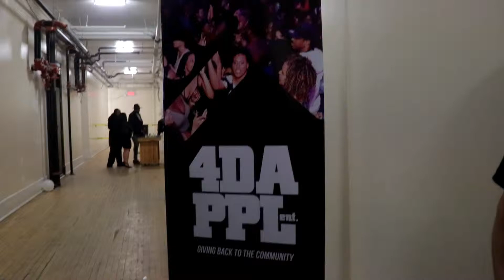Smoke Break Prod - Upscale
Smoke Break Prod covered Upscale event presented by 4dappl ent. Many guest was on the venue that night:

Jolie Jei, Kwite Sane, Fire Jones, Production Sound, Dj Sir,

Epic Night!

                  Notorious BIG
                  FUTUR - Mask Off

DJ Jolie Jei

DJ Kwite Sane

DJ Fire Jones

DJ Sir

FOLLOWdaRIDDIM

Smoke Break Prod

Let's Take A Smoke Break...